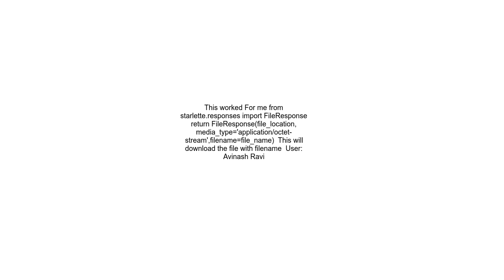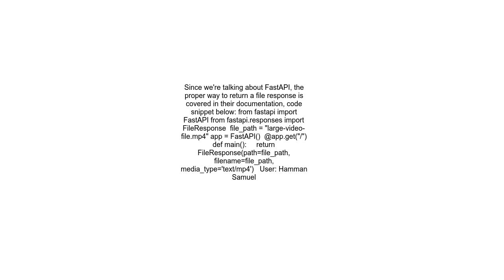Download file using fastapi